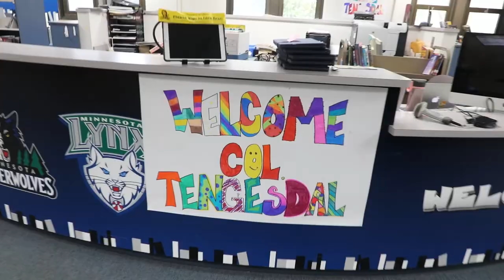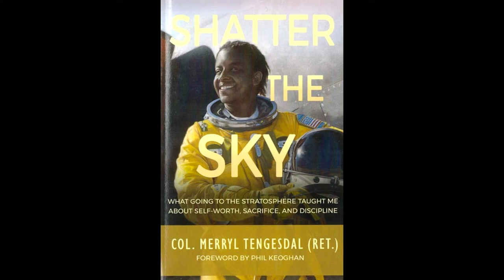Shatter the Sky: Only African American Woman to Fly U-2 Spy Plane Visits Farnsworth Aerospace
Merryl Tengesdal, the only African American woman to fly the Air Force’s U-2 Spy Plane recently visited the Farnsworth Aerospace campuses. Tengesdal, nicknamed “The Dragon Lady” after the U-2 spy plane nickname, spoke at an assembly at the school in celebration of Farnsworth’s 20-year anniversary.